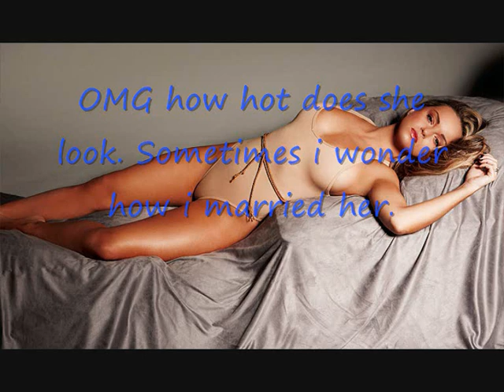James and Ola Jordan - Love Story!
A fanvid for the gorgeous, talented, amazing dancers, James & Ola Jordan! Please watch/like/comment!
By the way, the text in blue is what has been said/tweeted by James and the text in pink is what has been said/tweeted by Ola!